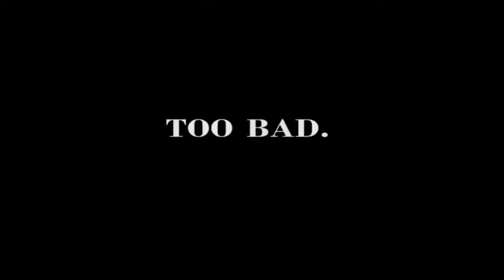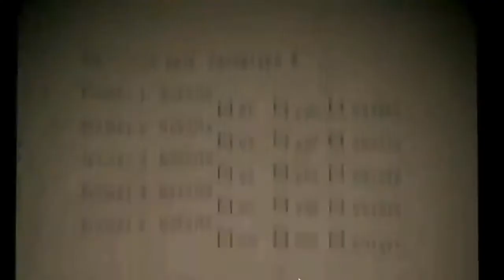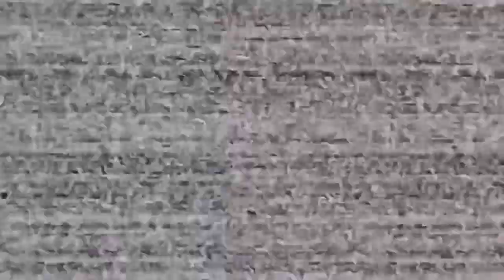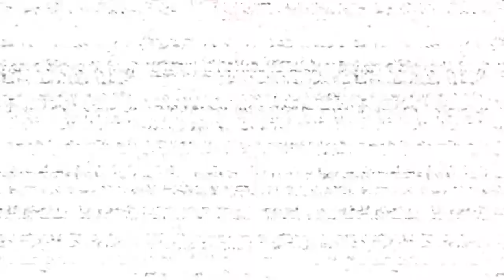All FNaF Jumpscares (2014-2020) + Fnaf Security Bridge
These are all fnaf jumpscares from 2014 to 2020. Don't forgot to press the like button.